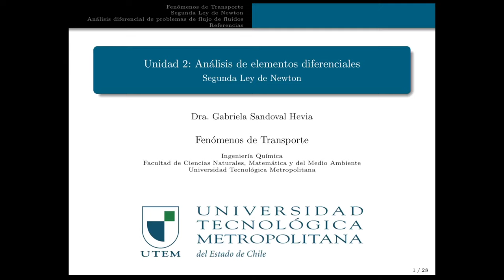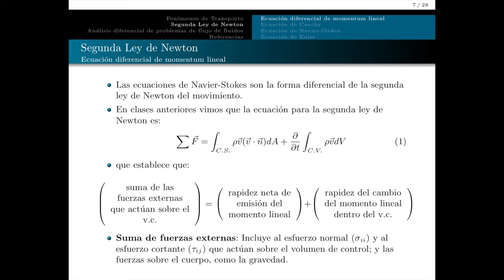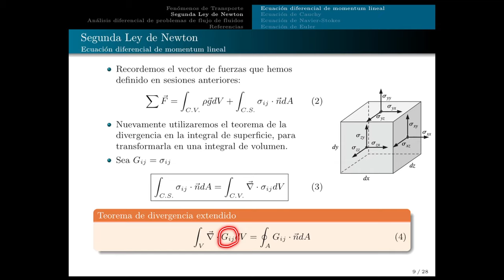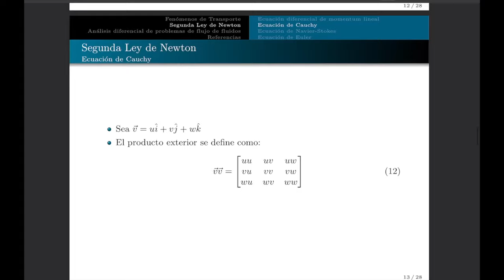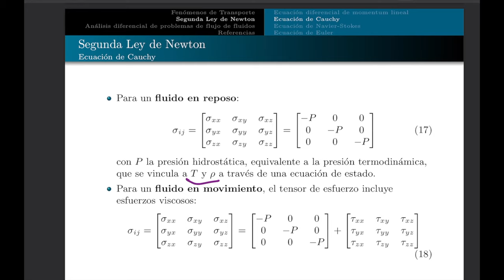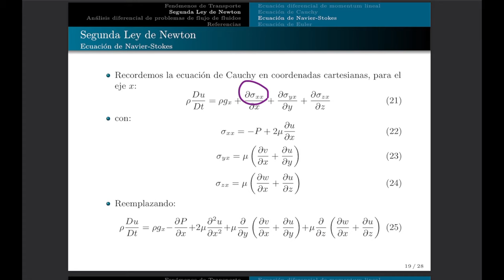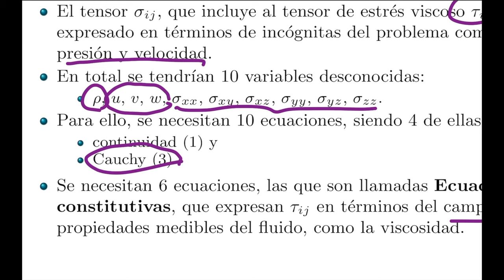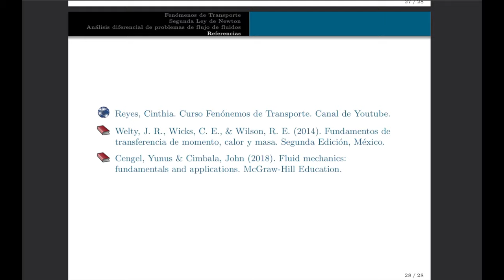Fenómenos de Transporte - clase08 - NavierStokes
Ecuaciones de Cauchy, Navier-Stokes, Euler
NOTA: cuando se habla de fluidos invíscidos no se habla de fluidos sin viscosidad. Uno asume una viscosidad muy cercana a cero pues las fuerzas viscosas netas son despreciables en comparación la presión y/o las fuerzas inerciales.